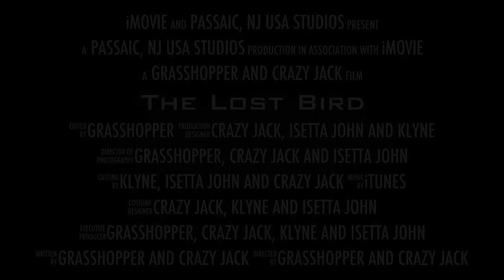The Lost SuperBird: Trailer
After keeping a Plymouth Super Bird buried in the garage for 25 years, the crew of Plum Crazy Auto finally decides to restore the classic Mopar american legend.